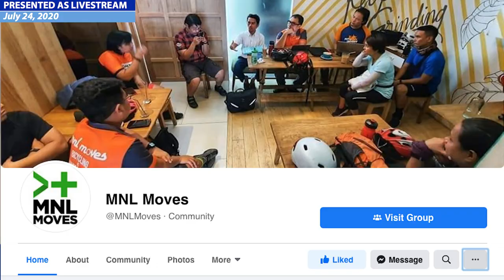BICYCLE AS TRANSPORT MODE DURING PANDEMIC | Balitaktakan w/ MNL Moves - Part 1 | Kuro-Kuro Ka-Pinas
Nakapanayam ng Pinas 360 Team ang founder ng MNL Moves na si Ka-Pinas Aldrin "Ade" Pelicano upang pag-usapan ang paggamit ng bisikleta bilang mode of transportation upang makasulong ang ating buhay sa tinatawag na "new normal" bunsod ng coronavirus disease 2019 o COVID-19 pandemic. Sa unang bahagi ng balitaktakan ay kinuwento ni Ka-Pinas Ade ang kanyang simulain sa pagbibisikleta at ang simulain ng kanyang adbokasiya na MNL Moves.